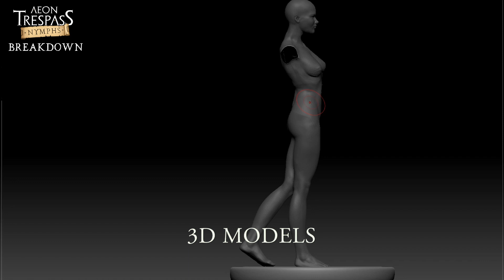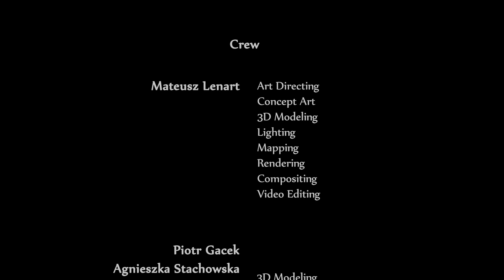Aeon Trespass Nymphs promo & breakdown - Mateusz Lenart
Promo movie that I've made for our Kickstarter campaign at Into the Unknown Studio with small breakdown of the composition -